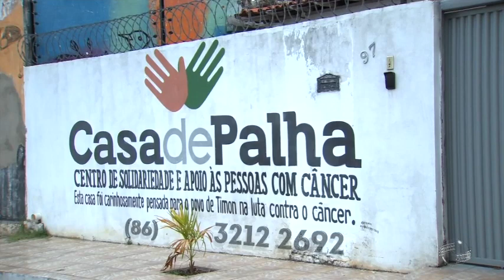Organização Casa de Palha precisa de doações para continuar assistindo pessoas com câncer